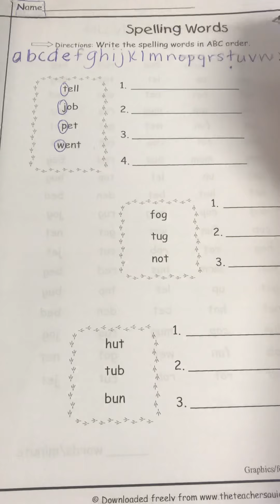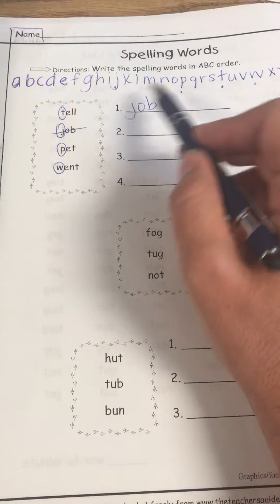ABC order 1.2